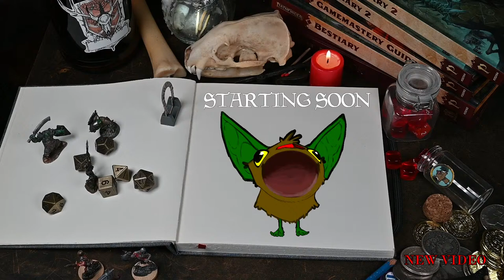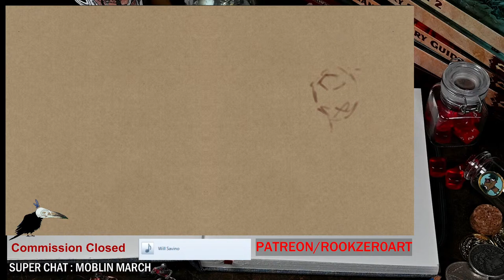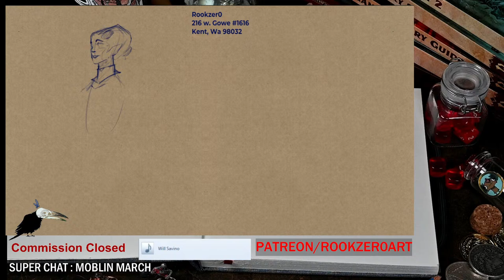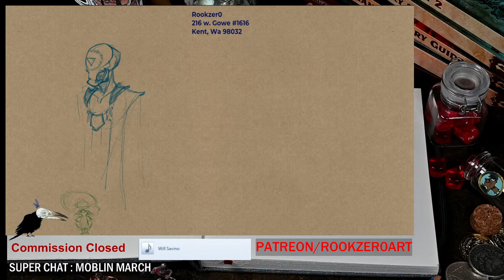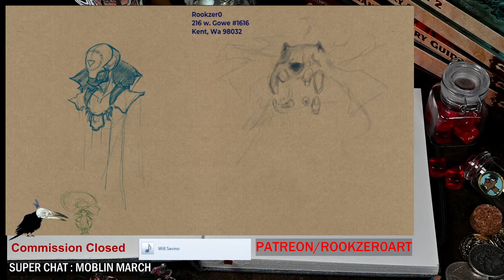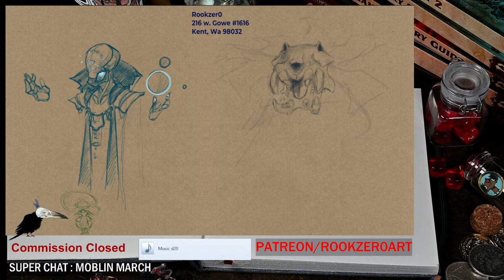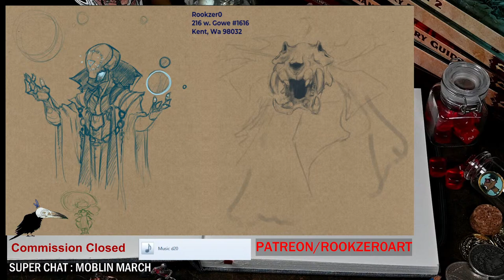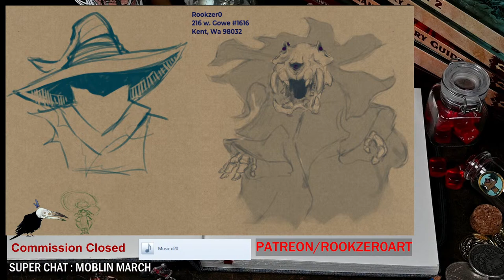Viewer suggestion, March 15th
ttrpg Livestream Podcast Season 3 | Dungeons and Dragons | March 15th, 2024 Ep.394
Rules:
1. Race and class description one sentence or less
2. No fan art
3. No mimics

Furthermore, Rookzer0 retains the right to utilize any artwork produced during the live stream for various purposes, including but not limited to content for Patreon, YouTube, commissions, tokens, or digital assets.

[Rookzer0 Artwork] is unofficial Fan Content permitted under the Fan Content Policy. Not approved/endorsed by Wizards. Portions of the materials used are property of Wizards of the Coast. Wizards of the Coast LLC.